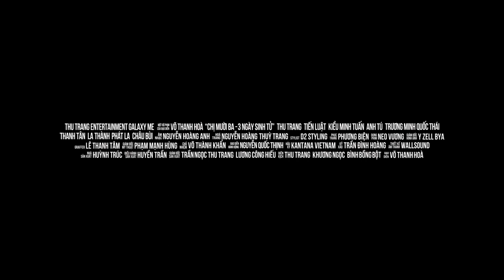Chị Mười Ba: 3 Ngày Sinh Tử | TEASER TRAILER | KC 18.12.2020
CHỊ MƯỜI BA "3 NGÀY SINH TỬ"

Rượt đuổi ngẹt thở hơn, đánh đấm chân thật hơn, được đầu tư hoành tráng hơn, hứa hẹn “bùng cháy” mạnh mẽ và kịch tính.

Sản xuất: Thu Trang Entertainment, Galaxy M&E
Đạo diễn: Võ Thanh Hòa
Diễn viên: Thu Trang, Tiến Luật, Kiều Minh Tuấn, Anh Tú, La Thành, Thanh Tân, Trương Minh Quốc Thái, Phát La, Châu Bùi...
Thể loại: Hài, Hành động